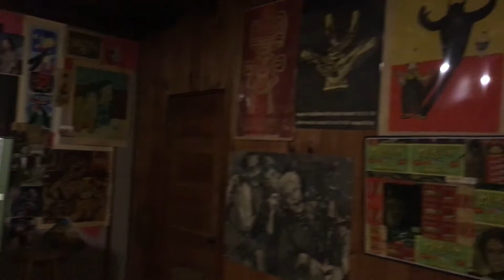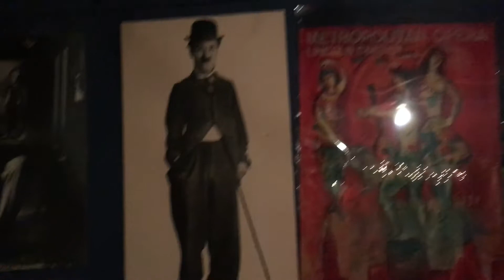Nicholas Fettis - Cook Bananas - Robinson Jeffers Tor House - Carmel CA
Based out of Carmel, California, Nicholas Fettis produces music that according to his listeners, "pushes the creative and technical boundaries of piano music composition." Classically trained at UC Berkeley, Nicholas' music experience now spans five decades and continues to evolve.